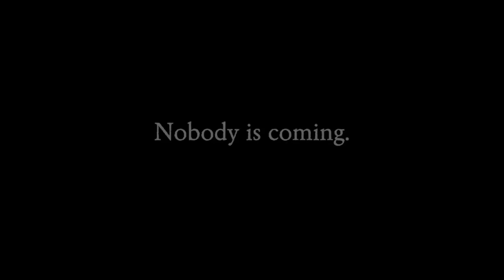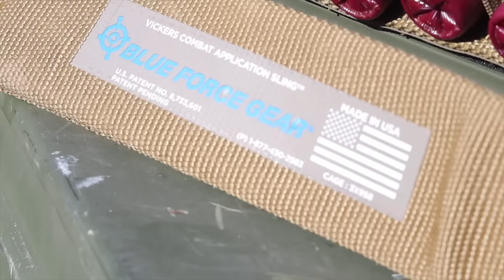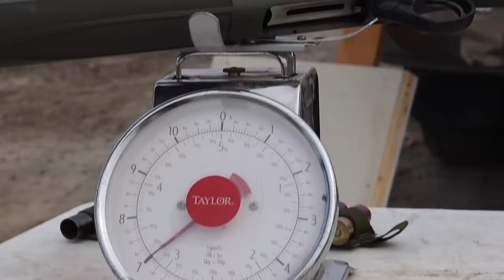Beretta 1301 Tactical // the best semi-auto shotgun for the money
Viewers of Taofledermaus noticed my new Beretta 1301 Tactical semi-auto shotgun and many have asked for a review of this awesome weapon.  It took days of filming, several hundred rounds and countless hours of editing, but here it is.  I hope you dig it.  Thanks for stopping by.  -OG

Attention YouTube Overlords:  No firearms are being advertised or sold in this video.  All shooting in this production was done on a secured shooting range, under the direct supervision of a certified law enforcement range safety officer… me. __________________________________________________

Get your Danger Show Covert Gear T-shirts, Hoodies and other apparel in the merch shelf below the video!

Holy crap, I’m now on Instagram…  @ogs_danger_show

The views expressed by OG or anyone on this channel do not reflect the views of his agency.  In fact, they don’t agree with most of what is on this channel because they were not issued a sense of humor.